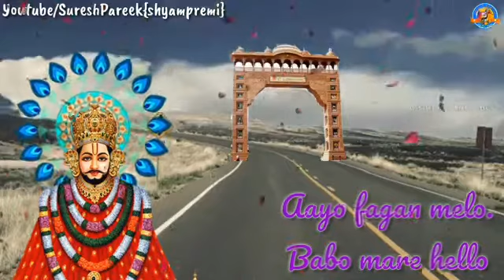होली के लिए new WhatsApp status song Holi subscribe channel Raj Nanwariya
● लाइक कमेंट और शेयर करना ना भूले आपका साथ ही हमें और वीडियो डालने के लिए बाध्य करेगा🙏🙏🙏🙏
● दोस्तों कमेंट और शेयर करके बताएं कि आपको हमारी वीडियो कैसी लगी🙏🙏🙏
● और आप को किस प्रकार की वीडियो पसंद है हमें बताएं कमेंट के माध्यम से हम आपके आज्ञा का पालन जरूर करेंगे🙏🙏🙏🙏🙏
● और दोस्तों आपके पास ऐसा कोई लेटेस्ट वीडियो जो आपको लगता है कि इसे हमें डालना चाहिए तो हमें हमारे व्हाट्सएप पर शेयर करें आपको व्हाट्सएप लिंक दी जा रही है इस लिंक के माध्यम से हमें अपना वीडियो भेजिएCheck out WhatsApp, I use it till message and call the people I care about.
●आप हमें इंस्टाग्राम पर भी फॉलो कर सकते हो mr.raj.nawariya
●आप हमें फेसबुक पेज पर भी फॉलो कर सकते हो@mr.raj.nawariya